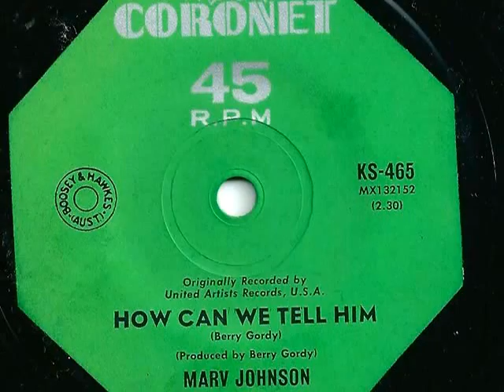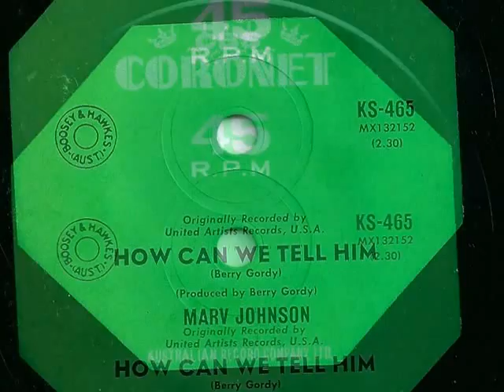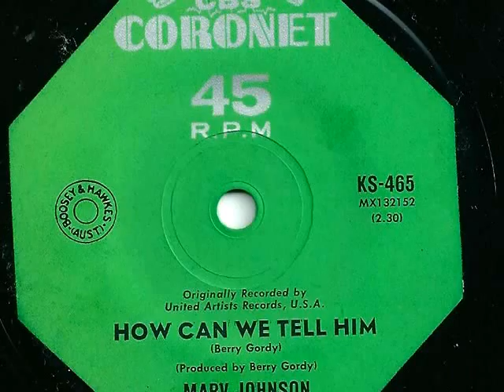Marv Johnson - How Can We Tell Him - 1961 - Coronet KS-465 - (B Side of 'I've Got A Notion')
Marvellous Marv Johnson with the B Side to his 1961 single 'I've Got A Notion'. Great song, this is his only Australian single released on Coronet.